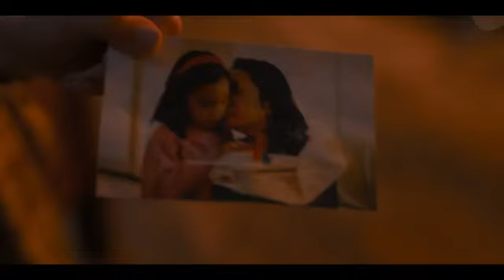A Hollywood Christmas - Official Trailer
In this holiday season, take a trip to Hollywood and experience the magic of Christmas in the city of Angels! A Hollywood Christmas is a heartwarming romantic comedy film directed by Dean Israelite and written by Israelite, Lorenz Hart, and Jon Hart.

Experience all the magic of Christmas in the city of angels in this officially-announced A Hollywood Christmas film. This movie is sure to bring a smile to your face and remind you of the joy of the season. Go see it this holiday season!